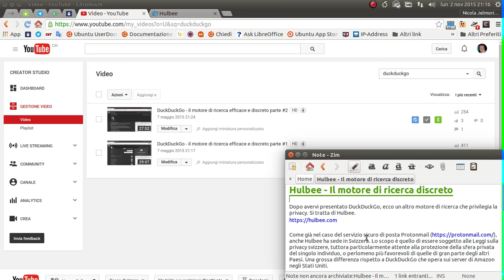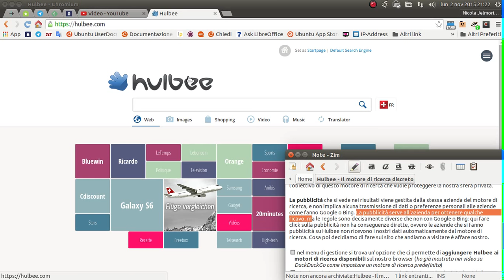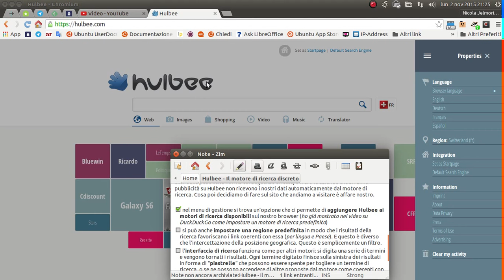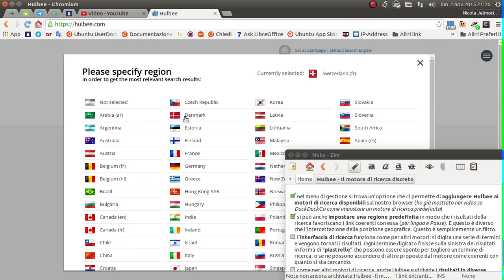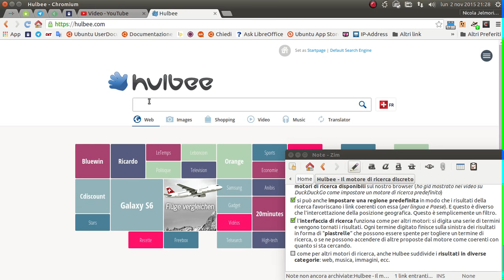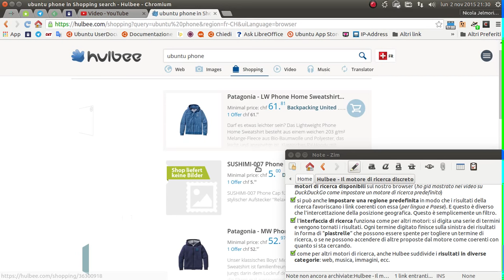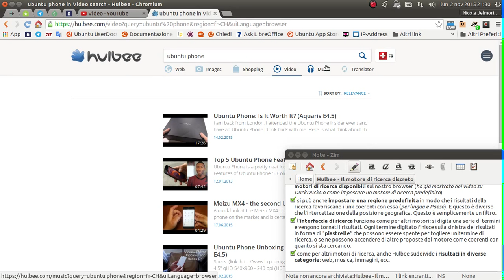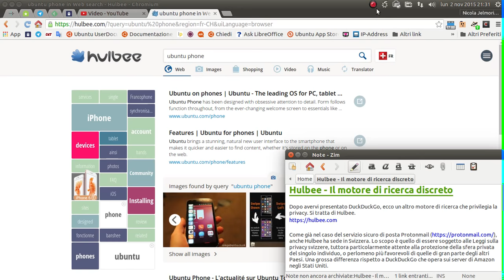hulbee motore di ricerca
Dopo avervi presentato DuckDuckGo, ecco un altro motore di ricerca che privilegia la privacy. Si tratta di Hulbee.

Come già nel caso del servizio sicuro di posta Protonmail anche Hulbee ha sede in Svizzera. Lo scopo è quello di essere soggetto alle Leggi sulla privacy svizzere, tuttora particolarmente attente alla protezione della sfera privata del singolo individuo, o perlomeno più favorevoli di quelle di gran parte degli altri Paesi. Una grossa differenza rispetto a DuckDuckGo che opera sui server di Amazon negli Stati Uniti.

Allo stato attuale Hulbee offre già un’interfaccia efficace, anche se non così fornita di funzionalità come DuckDuckGo. La privacy è un aspetto molto importante, se non il più rilevante, come si può leggere sul loro sito qui Questa attenzione alla privacy significa per esempio rinunciare ai risultati localizzati. Infatti l'uso della propria attuale posizione geografica sarebbe incoerente con l’obiettivo di questo motore di ricerca che vuole proteggere la nostra sfera privata.

La pubblicità che si vede nei risultati viene gestita dalla stessa azienda del motore di ricerca, e non implica alcuna trasmissione di dati o preferenze personali alle aziende come fanno Google o Bing. La pubblicità serve all'azienda per ottenere qualche ricavo, ma le regole sono decisamente diverse che non con Google o Bing: qui fare click sulla pubblicità non ha conseguenze dirette, ovvero le aziende che si fanno pubblicità su Hulbee non ricevono i nostri dati automaticamente dal motore di ricerca. Cosa poi decidiamo di fare sul sito che andiamo a visitare è affare nostro.

[*] nel menu di gestione si trova un'opzione che ci permette di aggiungere Hulbee ai motori di ricerca disponibili sul nostro browser (ho già mostrato nei video su DuckDuckGo come impostare un motore di ricerca predefinito)
[*] si può anche impostare una regione predefinita in modo che i risultati della ricerca favoriscano i link coerenti con essa (per lingua e Paese). E questo è diverso che l'intercettazione della posizione geografica. Questo è semplicemente un filtro.
[*] l'interfaccia di ricerca funziona come per altri motori: si digita una serie di termini e vengono tornati i risultati. Ogni termine digitato finisce sulla sinistra dei risultati in forma di "piastrelle” che possono essere spente per togliere un termine di ricerca, o se ne possono accendere di altre proposte dal motore come coerenti con quanto si sta cercando.
[*] come per altri motori di ricerca, anche Hulbee suddivide i risultati in diverse categorie: web, musica, immagini, ecc.